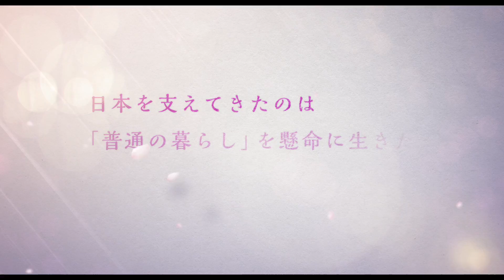『いつまた、君と ～何日君再来～』予告編